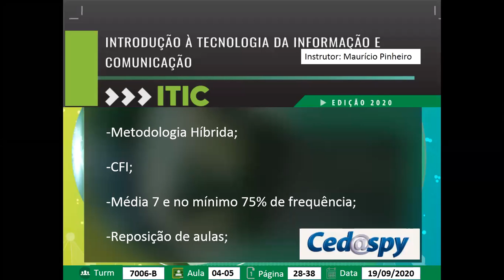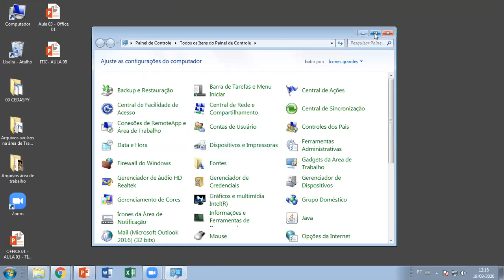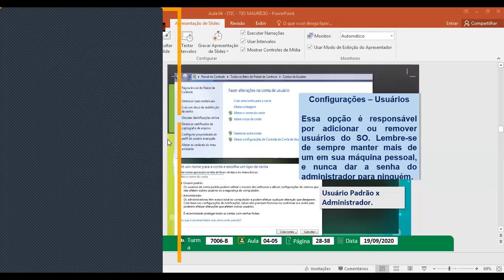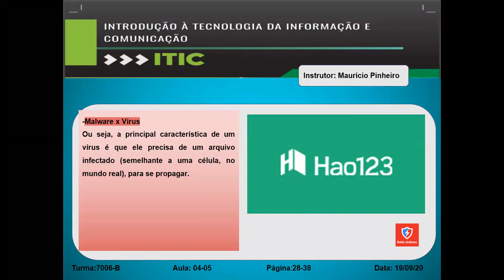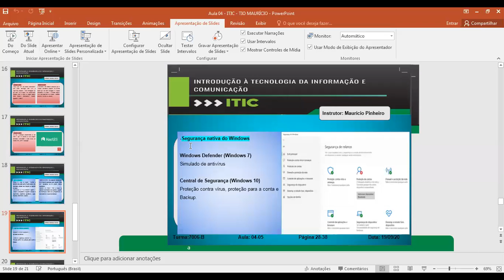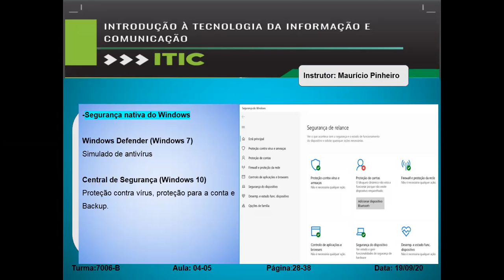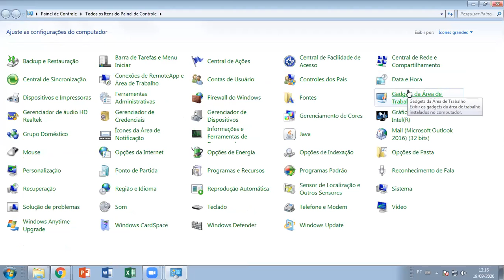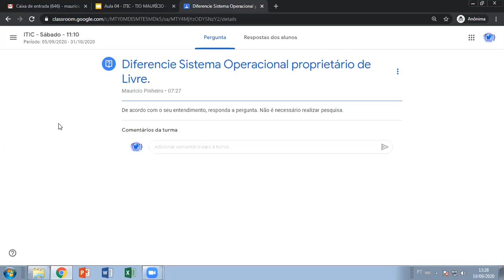ITIC - AULA 04 - 05